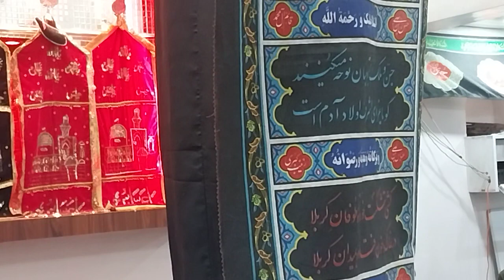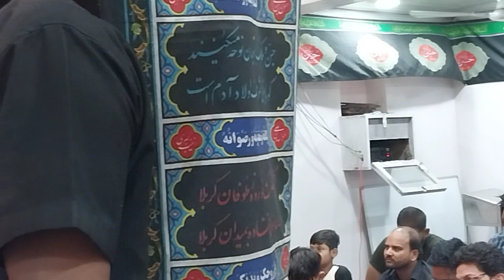Khamsa E Majalis 2nd Molana Syed Tasleem Raza Sahab ll Anjuman Akbari